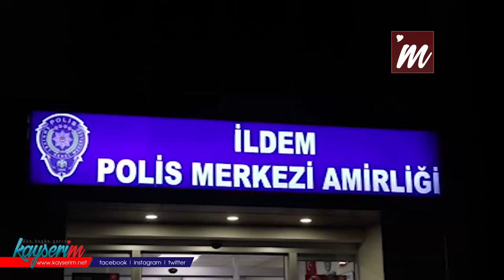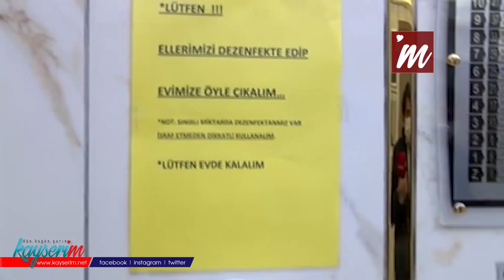Büyü Yapayım Derken, Kayseri'yi Paniğe Sokan Kadın Adliyeye Sevk Edildi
Kayseri'de, girdiği 12 katlı apartmanın girişindeki zil ve asansör tuşlarına kimyasal madde sürerek kayıplara karışan Kezban M. (37), polis ekiplerince yakalandı. İddiaya göre Kezban M.'nin psikolojik sorunları olduğu için evde hazırladığı kimyasal maddeyi apartmana sürdüğü öğrenildi.

İldem Cumhuriyet Mahallesi'nde, 12 katlı apartmanın girişindeki zil ve asansör tuşlarına kimyasal madde sürerek kayıplara karışan kadının Kezban M. olduğu belirlendi. Polis ekipleri Kezban M.'yi yakalamak için çalışma başlattı. Bu kapsamda güvenlik kamera görüntülerini inceleyen ekipler, Kezban M.'yi evinde yakaladı. Gözaltına alınan kadın, İldem Polis Merkezi Amirliği'ne getirildi. Burada ifadesi alınan kadının apartmana sürdüğü kimyasal sıvıyı evinde hazırladığını, kimyasalın koronavirüs salgınıyla bir ilgisinin olmadığını söylediği öğrenildi. Psikolojik sorunları olduğu iddia edilen Kezban M.'nin polis merkezindeki işlemleri sürüyor.